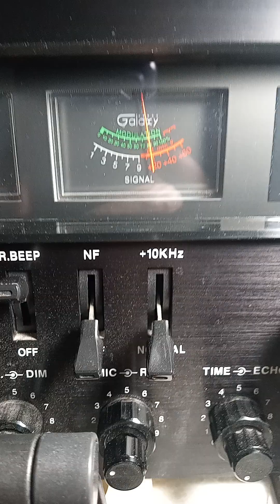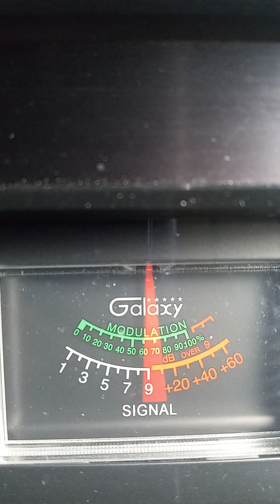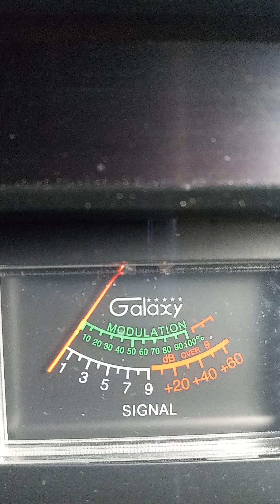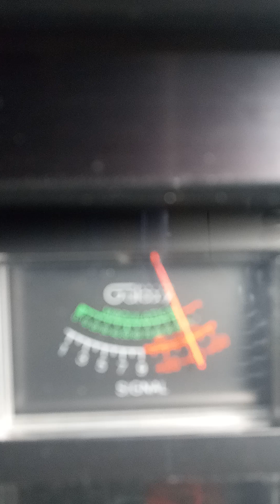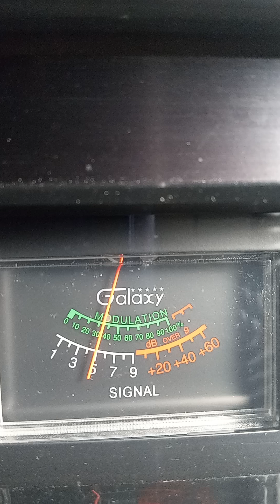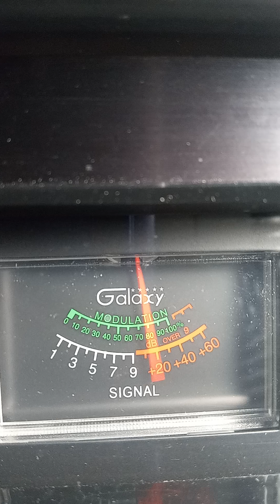Trinitron9. 1137, 432, Little Man MO. 350 IA, Boss Man FL, Bootlegger TX, Others. Ch 28 10:19 am.🍞🌊.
Monday wave from my Island 🏝